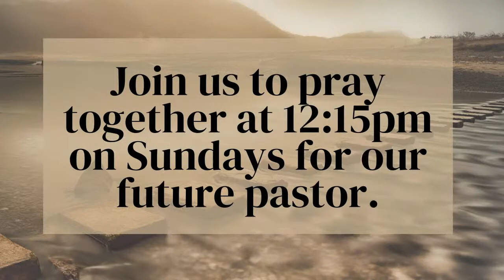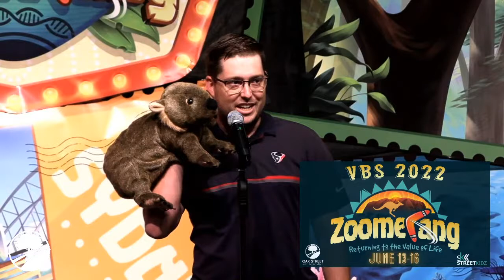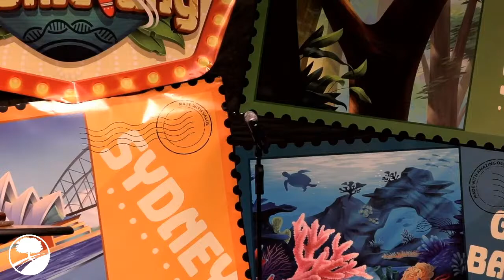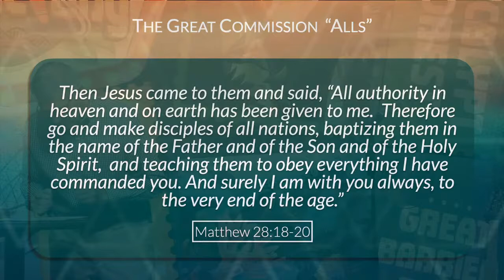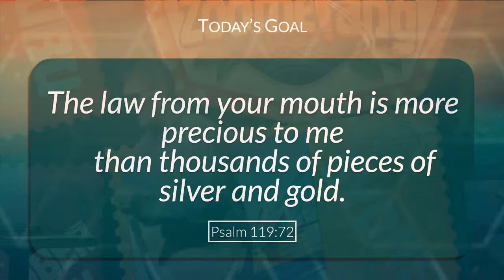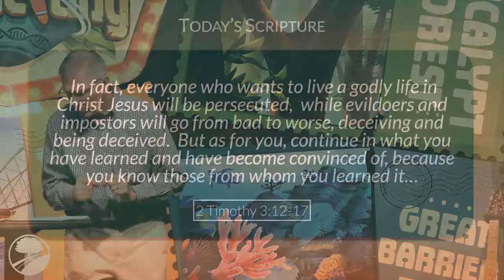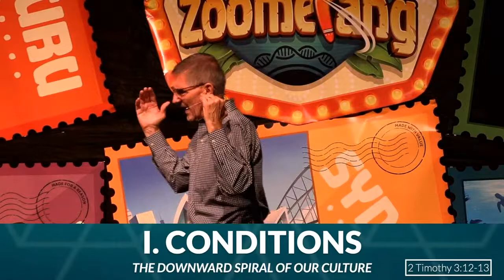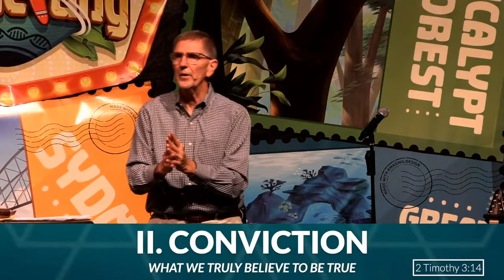June 12, 2022 • Sunday Morning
This morning Pastor Joe continues his sermon series examining all of the "alls" of Scripture, with today's sermon - All Scripture.